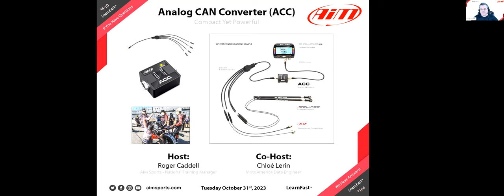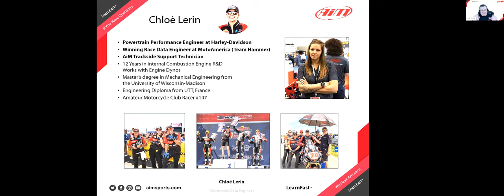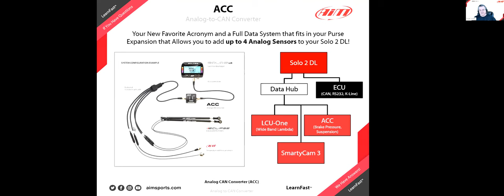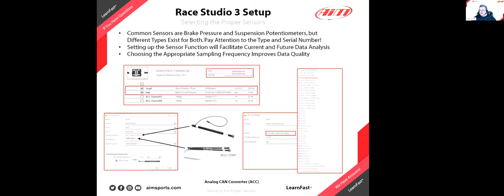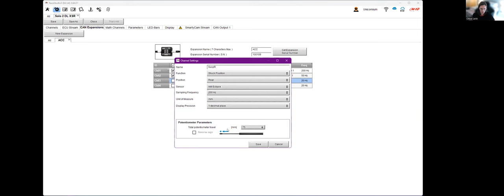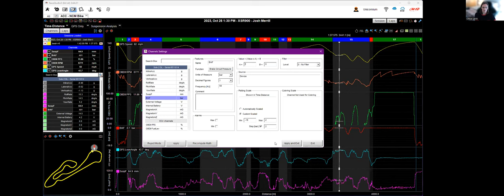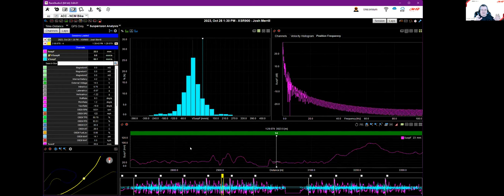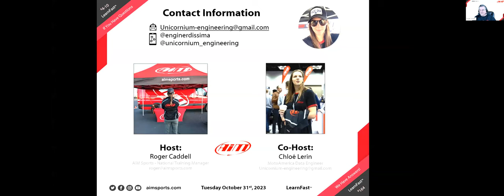4-10 - Analog CAN Converter (ACC) - Live Webinar with Chloé Lerin - 10/31/2023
In this live webinar, Roger Caddell (AiM Sports National Training Manager) and co-host Chloé Lerin (Winning MotoAmerica Data Engineer) discuss the new Analog CAN Converter (ACC) with a focus on how to use this hardware with a Solo 2 DL on a road racing motorcycle.

Chloé starts with information on the ACC, then discusses the installation, configuration, and calibration on a motorcycle. She finishes up by looking at Solo 2 DL and ACC data in the Race Studio 3 Analysis program with a preview of the Suspension Analysis function.

0:00 Start
1:02 Intro to the ACC and related hardware
3:34 Intro of our wonderful Co-Host, Chloé Lerin
7:31 Deeper ACC Hardware Discussion
14:00 Setting Up the ACC Hardware
19:18 Configuration in the Race Studio 3 Software
24:03 Selecting and Configuring the 4 Analog Sensors
30:40 Live RS3 Data - Configuration Examples
36:50 Data Analysis in Race Studio 3
42:50 Live RS3A Data - Suspension and Other Data Analysis
54:45 Information on how to Download the Sample Data, User Profiles, and Math Channels used Today
56:10 LearnFast E-Training Videos Information
56:42 AiM Customer Support Information
57:37 Next AiM Sports Webinar - Last Tuesday of the Month
58:09 Contact Information /
1:00:25 End